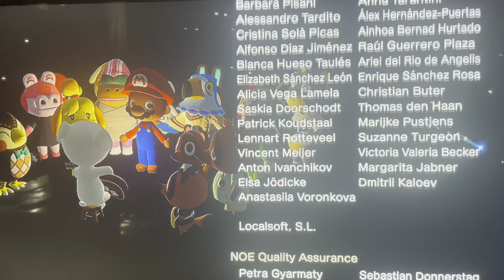BIG STUFF Y’ALL!!!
K.K. Came to my island and I got island designer!